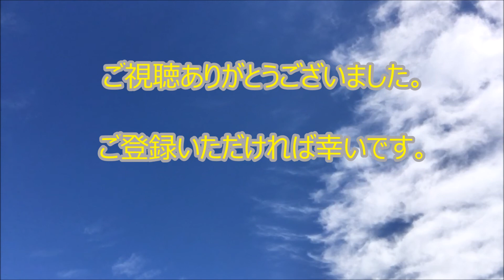【何が見えますか？】028/台風が過ぎてゆく雲 です。白い雲が青空にくっきりと気持ちが良いですね！ヒーリング、癒し、雲、ピアノ、BGM、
見上げた空、同じ空、同じ雲はありません。
時には空を見上げて流れる雲に心を預けてみませんか？
あなたの疲れた心を癒してくれます。

Music
Beneath the Moonlight